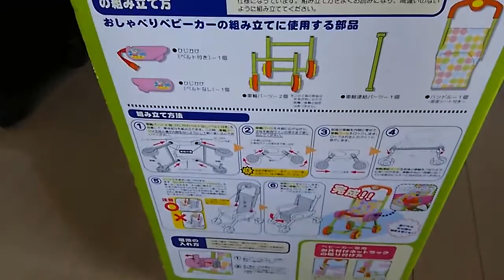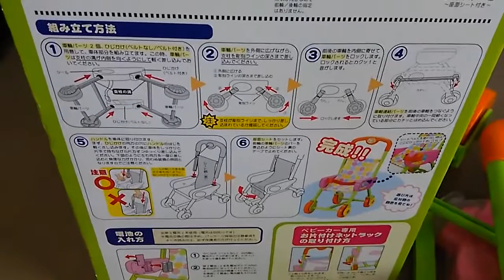ぽぽちゃんのおしゃべりベビーカーの開封☆彡Popo chan kids doll